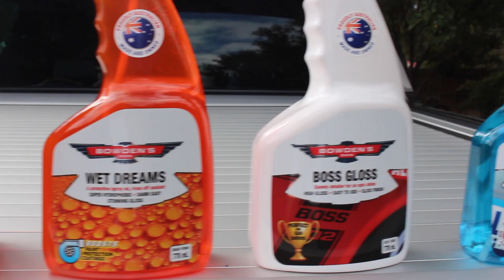How to WASH your CLASSIC car with BOWDENS OWN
Learn how to wash your classic car with the roof down.
This is a very basic wash but will give you the confidence to go about it yourself.

I cover wheel cleaning, snow foam, touch wash, rinsing, flooding, drying and paint protection.

If you liked the T-shirt or would like to support by purchasing a hat, beanie or Jacket go

To purchase Bowden's Own products used in this video go to;